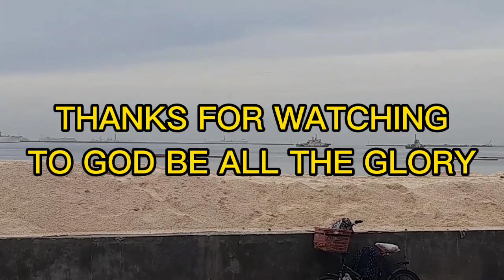MANILA BAY UPDATE: APRIL 12 2022 DOLOMITE SAND PARANG HINDI LANG NABAWASAN SA SUBRANG DAMI.